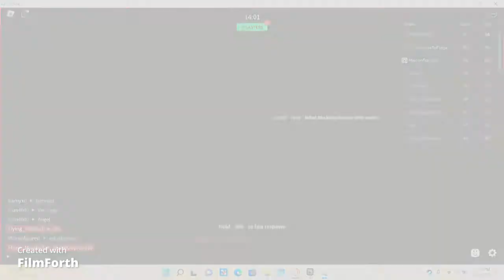CW montage ig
this is trash lol the camera quaility is bad cause i edited it and messed up